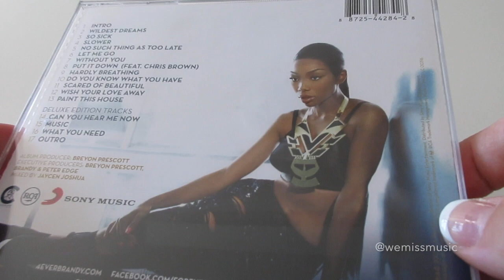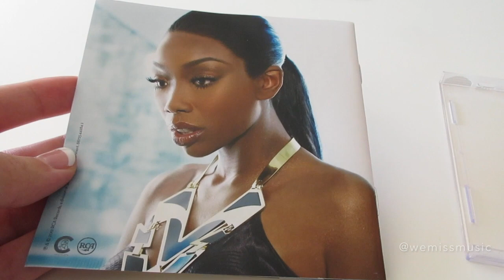Unboxing: Brandy - Two Eleven Deluxe Edition CD album (2012)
Catalogue number: 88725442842 / Made in the EU / Year: 2012